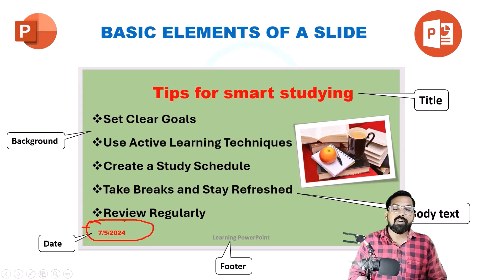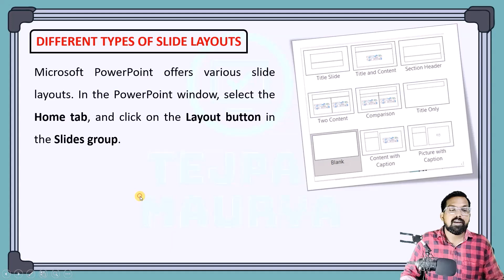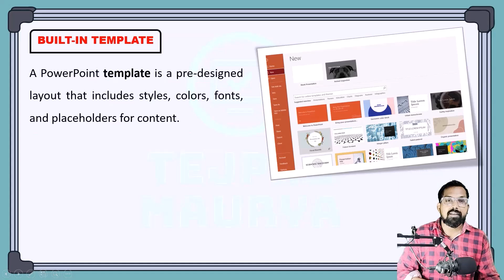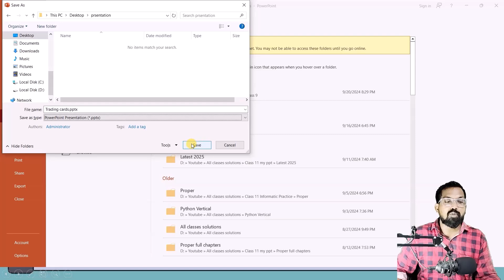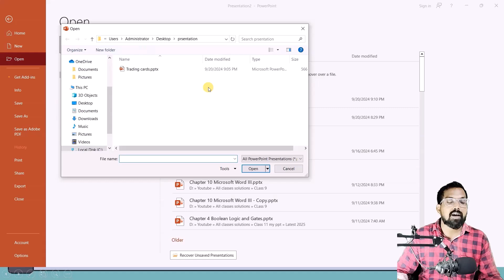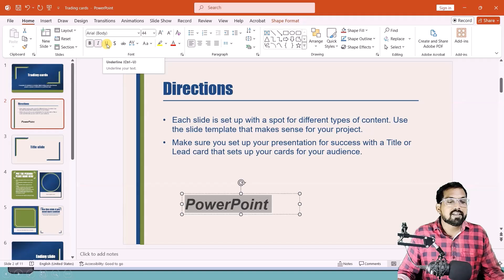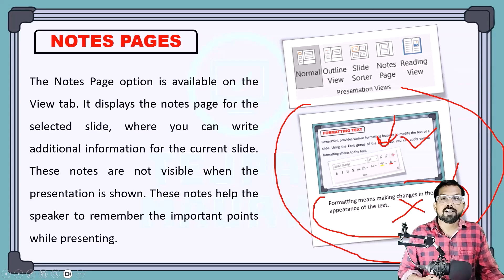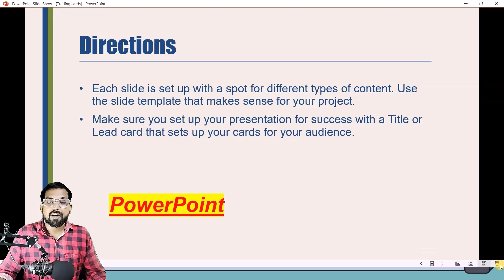Class 9 Computer | Chapter 11 Microsoft PowerPoint - I | Part 2 Basic of PowerPoint | Presentation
In this video I have explained remainng topics pf chapter 11 of class IX which is Microsoft PowerPoint-I.
Topics are covered in this video are:
0:00 Introduction
1:12 Basic elements of a Slide
2:46 Slide Layouts
i. Title Slide layout
ii. Title and content slide layout
iii. Section header slide layout
iv. two content slide layout
v. comparison slide layout
vi. black slide layout
vii. Content with caption slide layout
viii. Picture with caption slide layout
7:10 Creating a blank presentation in powerpoint
7:40 Adding text to slide in PowerPoint
8:24 Built in Template in PowerPoint
10:31 Saving a presentation in PowerPoint
11:48 Saving a presentation using password in PowerPoint
13:56 Closing a presentation in PowerPoint
14:39 Opening a Existing presentation in PowerPoint
16:40 Editing and formatting presentation in powerpoint
18:58 Copying formatted text effect to another selection
19:51 Different views of slide in powerpoint
i. Normal View
ii. Slide Sorter View
iii. Notes Page view
iv. Reading View
V. Slide Show View
vi. Outlide View
29:30 Exiting PowerPoint Application